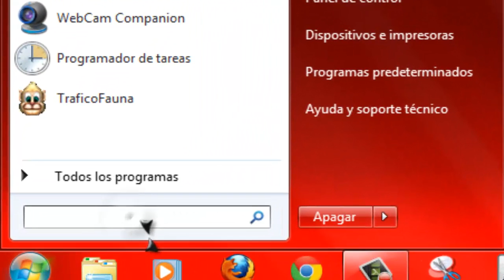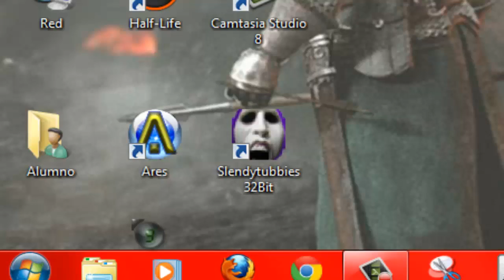COMO DESCARGAR Y INSTALAR EL MOD FOSSIL ARCHEOLOGY PARA MINECRAFT 1.5.2 [DESDE MEDIAFIRE]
HOLA ESPERO QUE LES GUSTE EL ESPECIAL 10 SUB Y LES DEJO LOS LINKS:

GRACIAS POR BANCARME OTRO DIA MAS